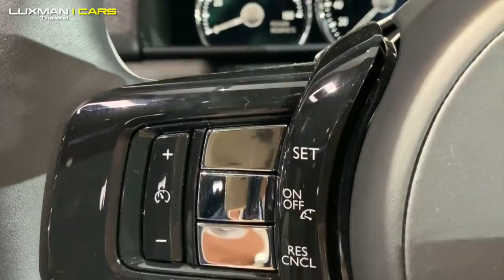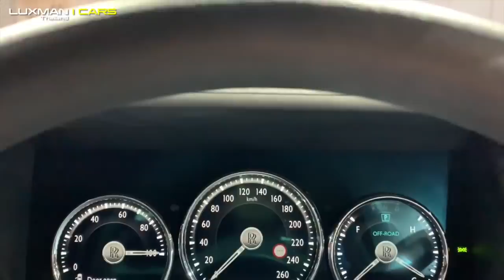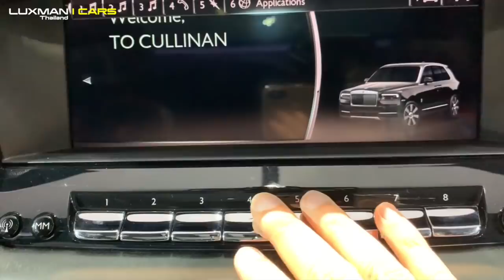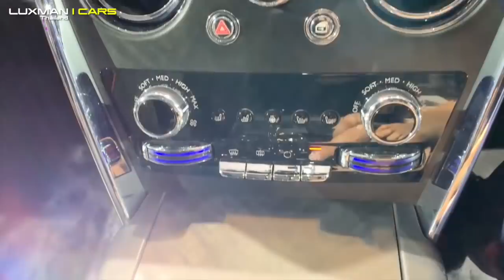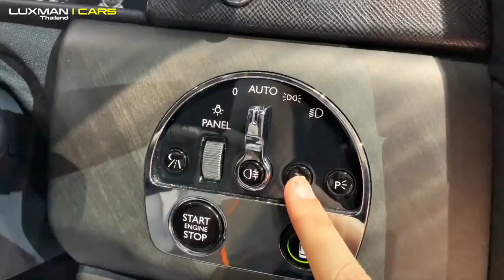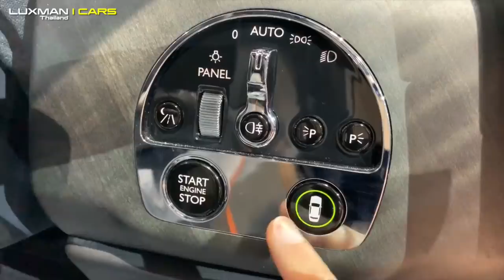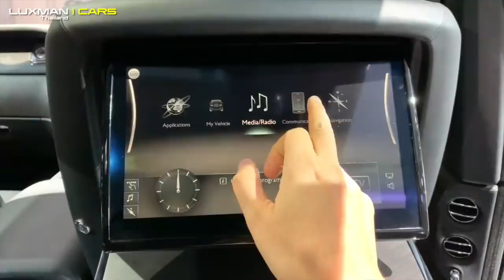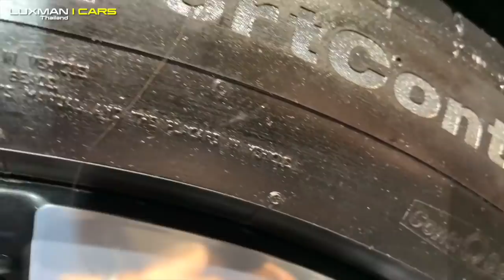รีวิว Rolls-Royce Cullinan (โรลส์-รอยซ์ คัลลิแนน) ราคา 42 ล้าน!! ทั้งภายนอก-ภายใน อย่างละเอียด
ป๋าแมน ทัศไนย ไรวา แห่ง Luxman Thailand พาไปรีวิวเจาะลึก อภิมหา เอสยูวี Rolls-Royce Cullinan ที่สามารถขับขี่ไปได้ทุกที่ ทุกเวลา ด้วยความหรูหราขั้นสูงสุด ตามสโลแกนที่ว่า “Effortless Everywhere” ด้วยราคาค่าตัว 42 ล้านบาท!!

ติดตามคลิปเต็มได้ทาง YouTube ช่อง Luxman Thailand ได้เลยครับ